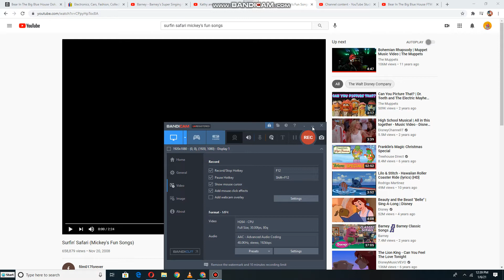Kathy and Her Delightful Dancing Bears dancing to Surfin Safari